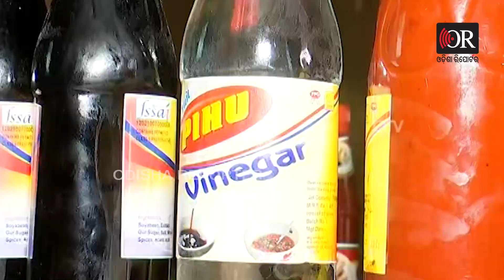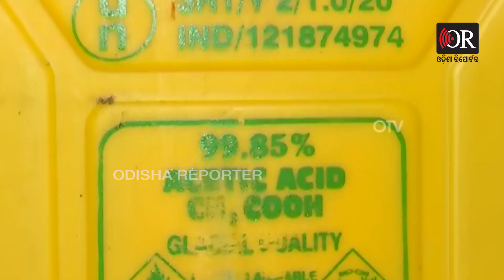42 ମଉଜାରେ 420 ବେପାରୀ | Odisha Reporter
କଟକ ସହର ଧବଳ ନଗର, ଭିତରେ ତିଆରି ଚାଲିଛି ବିଷାକ୍ତ ଖାଦ୍ୟ। ବେଲଗାମ୍ କଟକ ସହରର ନକଲି ବେପାରୀ।  କେମିକାଲ ମିଶା ସକ୍ସ ଖାଇ ଅନେକ ଲୋକ ଅସୁସ୍ଥ  ହେବାର ନଜୀର ମଧ୍ୟ ରହିଛି।